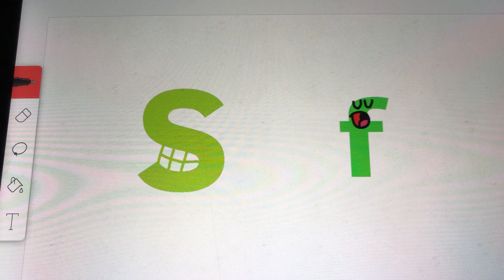A TVOkids letters Version of a Om Nom Stories Scene 2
I just wanna make this

Credit to Om Nom & Cut the Rope Official for the new episode yesterday